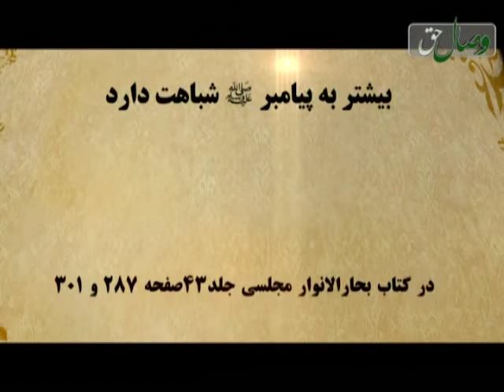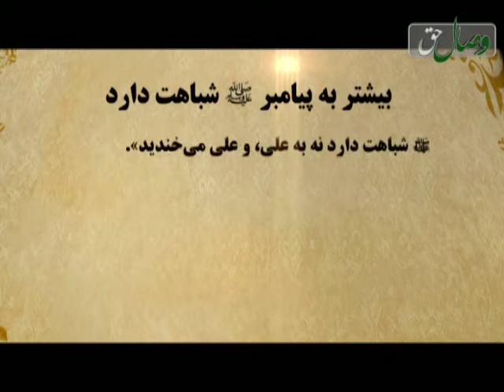بیشتر به پیامبرشباهت دارد - БЕШТАР БА ПАЁМБАР ШАБОҲАТ ДОРАД